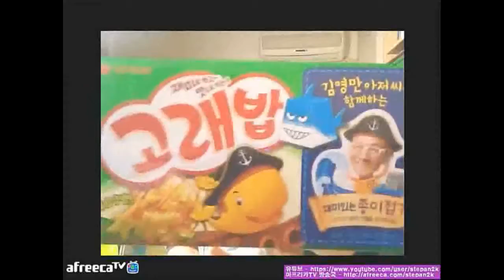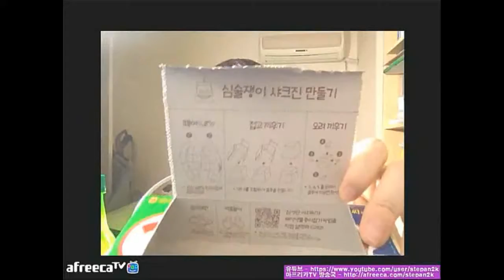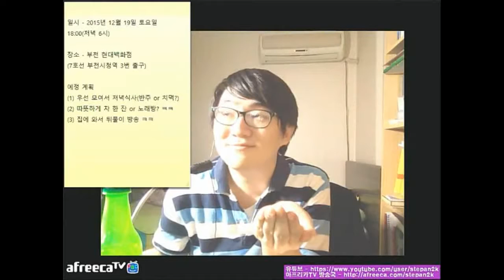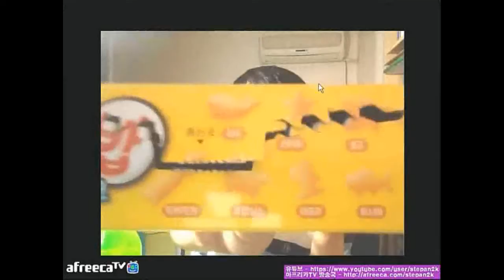고래밥 2종 비교 먹방 Mukbang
재미로 먹고 맛으로 먹는 고래밥 2종(볶음양념, 허니치즈). 비염에 시달리는 지식테이너도 쉽게 맡을 수 있는 강렬한 허니치즈 향의 고래밥 맛은 어땠을까요?